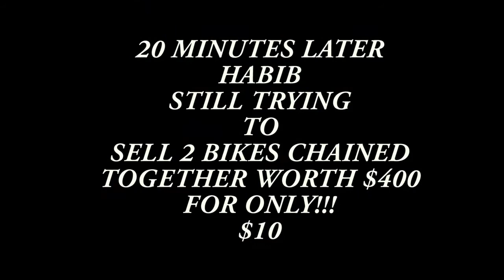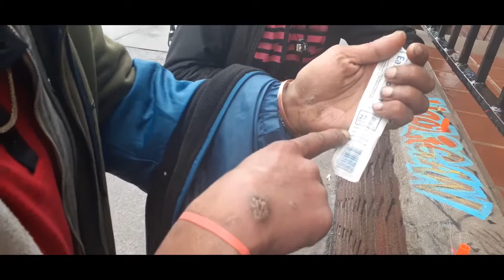Philadelphia’s WORST DRUG Infested Neighborhood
Philadelphia is known for its rich history and vibrant culture, but it also struggles with a serious drug problem. In "Philadelphia's Drug War: Inside the Most Infested Neighborhoods," we take a hard-hitting look at the areas of the city most affected by drug addiction and trafficking. We'll explore the causes and consequences of the drug epidemic, and the impact it has on the people and communities affected by it.

Through powerful and personal stories from those who have been directly impacted by the drug crisis, including recovering addicts, law enforcement officials, and community leaders, we'll gain a better understanding of the issue and the efforts being made to combat it.

We'll also examine the latest developments in treatment and harm reduction, and the role of government and non-profit organizations in addressing the crisis.

This documentary offers an unflinching look into the drug problem in Philadelphia and the impact it has on the community, and will leave you with a deeper understanding of the issue. Don't miss out on this informative and thought-provoking film, watch "Philadelphia's Drug War: Inside the Most Infested Neighborhoods" now.